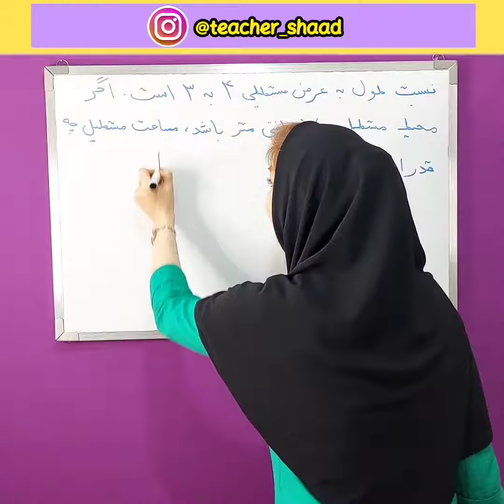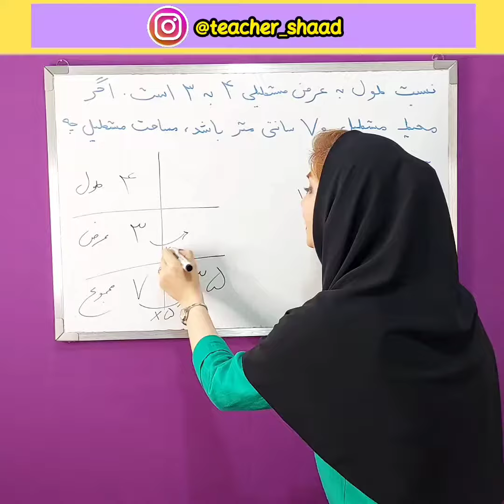مدرس ابتدایی شادی کریمی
بهترین مدرسین مقطع دبستان در سراسر کشور را در تدریس خصوصی ابتدایی  ببینید